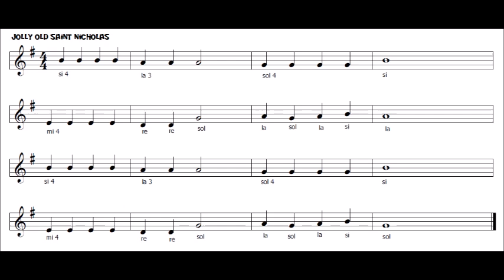Jolly Old Saint Nicholas (Canzone Natalizia Americana) FACILISSIMA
Una semplicissima canzonzina della tradizione Natalizia Statunitense

Il mio libro per flauto su Amazon a casa tua in 1 -2 giorni!
E' un libro progressivo con tante canzoncine facilissime, alcune le ho composte io stesso, perfetto per chi vuole crescere a poco a poco

Lo trovi anche nei negozi di strumenti musicali della tua città